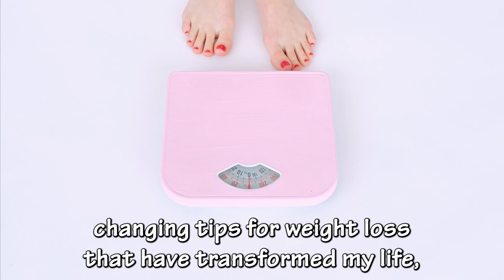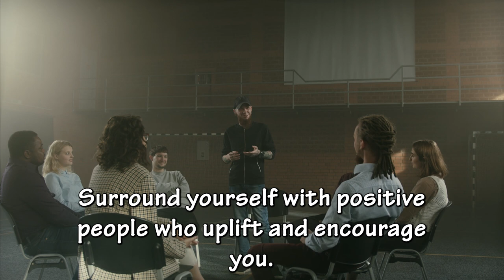Weight Loss Hacks: 10 Tips for Success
🚀 Ready to embark on a transformative weight loss journey? Look no further! In this video, we're serving up the ultimate guide with "10 Quick Tips to Kickstart Your Weight Loss." Whether you're a fitness enthusiast or just getting started, these actionable tips will propel you towards a healthier, happier you.

🍏 From mindful eating to the power of staying hydrated, each tip is a game-changer on its own. We'll dive into the secrets of portion control, the impact of quality over quantity, and how to build sustainable habits that last.

💪 Join us as we explore the world of fitness, embracing a lifestyle that goes beyond the numbers on the scale. Discover the joy of movement and the importance of celebrating every small win on your wellness journey.

🎥 Don't miss out on these essential insights – hit play now and let's kickstart your weight loss together!

🌟 Remember, it's not just about losing weight; it's about gaining a healthier, more vibrant life. Let's crush those goals and make this journey an incredible one. Cheers to a new chapter of wellness! 🌈
Vitality Voyage does not endorse or recommend any specific tests, physicians, products, procedures, opinions, or other information that may be mentioned in our videos. Relying on any information that is provided by Vitality Voyage, its employees, or others appearing in the content is solely at your own risk.